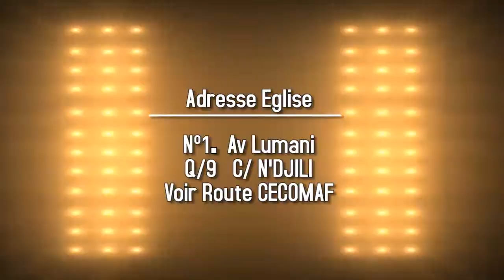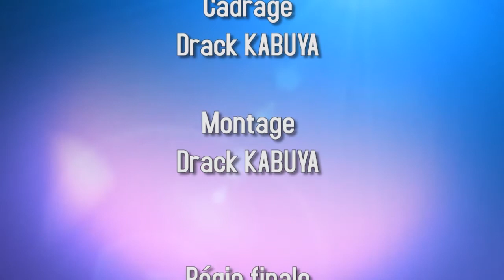LA LIBERTE S' ARRACHE 11 OCTOBRE 2017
CLIQUER ICI POUR